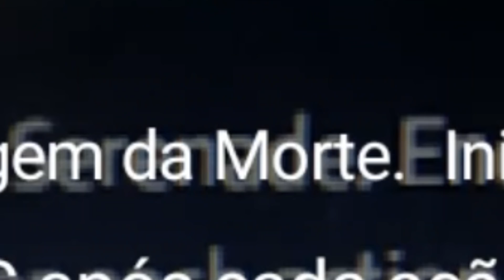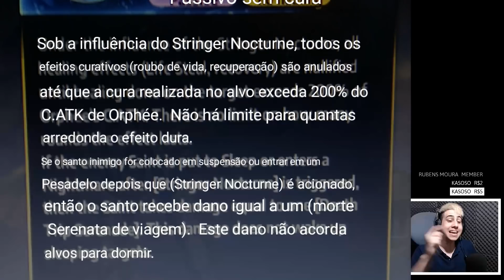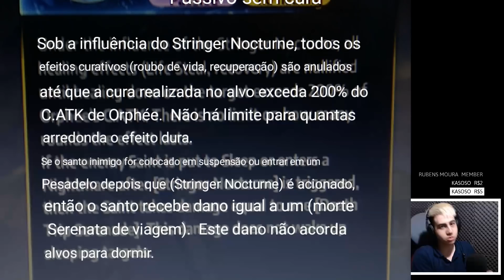ORFEU É SINISTRO! Cura? Roubo de Vida? Esquece! | Saint Seiya Awakening